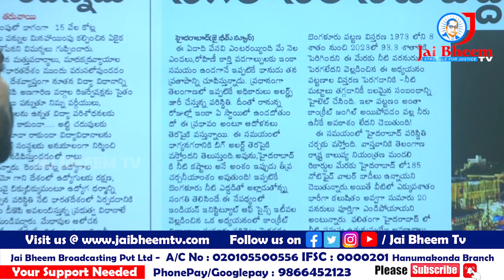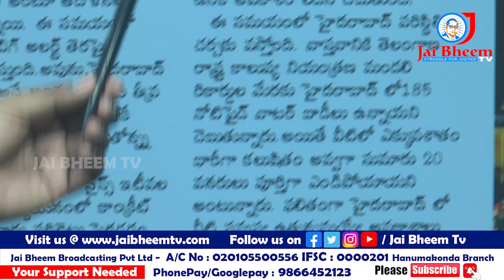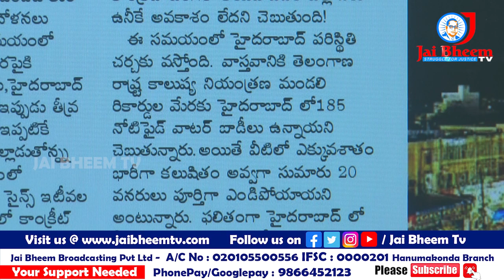రేవంత్ రెడ్డి ఇదేనా ప్రజా పరిపాలన!! | CM Revanth Reddy || JAI BHEEM TV INDIA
రేవంత్ రెడ్డి ఇదేనా పరిపాలన!! | CM Revanth Reddy || JAI BHEEM TV INDIA ||